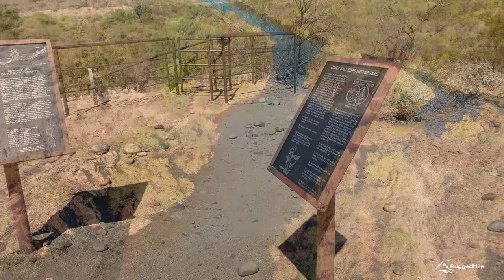Discover Arizona's WILD HORSES along the SALT RIVER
A morning hike just outside of Phoenix, AZ in an attempt to see the wild horses of the Tonto National Forest.  We first stopped at the Phon D Sutton Recreation area and walked along the river bank in search of the horses but had no such luck.
We heard from a fellow hiker on the trail that some horses were spotted just up the road at the Coon Bluff Recreation area so we made the quick driver there and were rewarded by getting to view the herd across the river from us!
 Both of these recreation areas offer great views of the Salt River, the mountains of the Tonto National Forest and numerous wildlife. It is a beautiful area and we highly recommend stopping and exploring both places if you are visiting the Phoenix area!

Please check out He has a great channel with some awesome content! If you love waterfalls you will really appreciate his videos!

for more adventures!